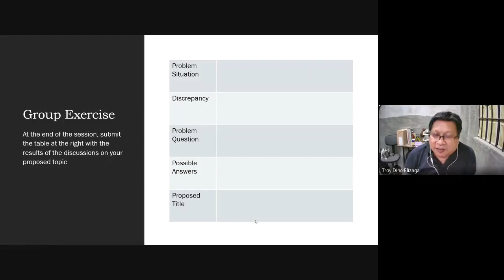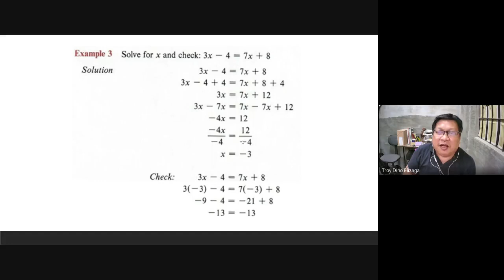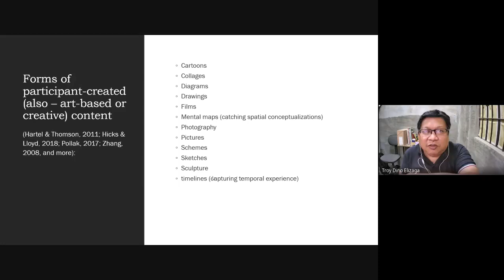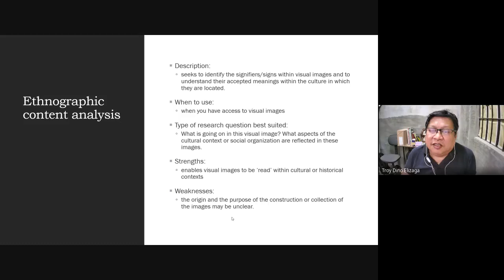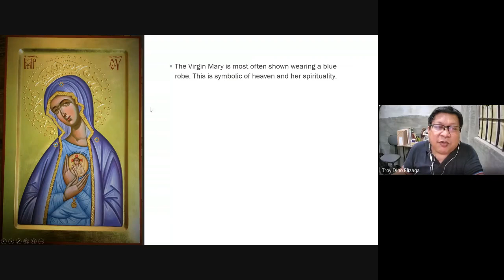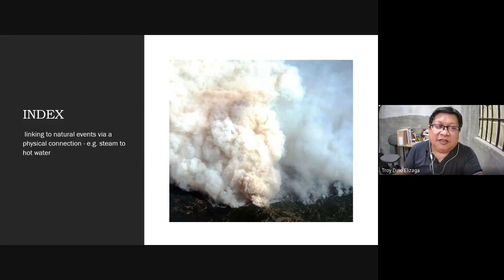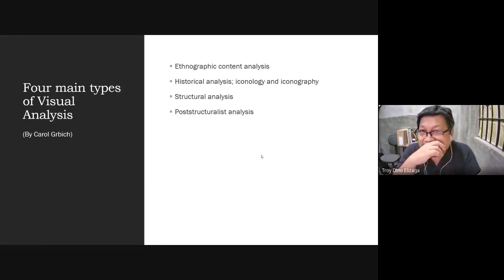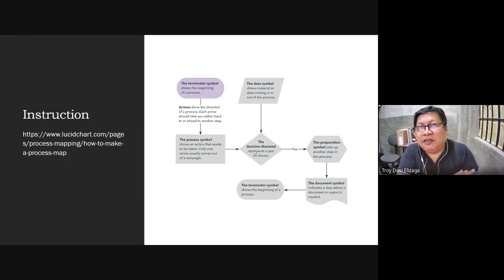MAR100 - Online Session 10112020